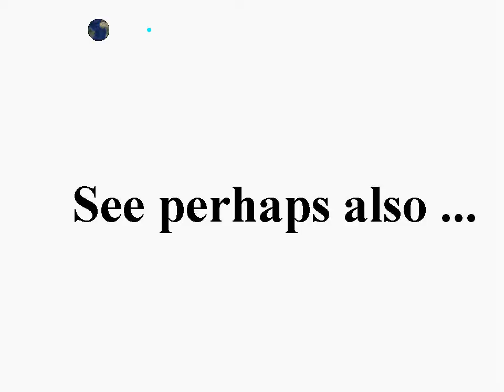Traffic in the twilight, danish winter weather, Trafik i tusmørke vinter, 2010-12-05, Freeware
00:04

Filmspeed 1 to 16